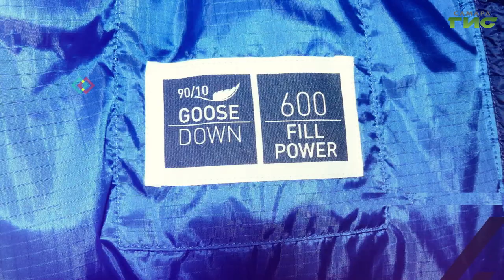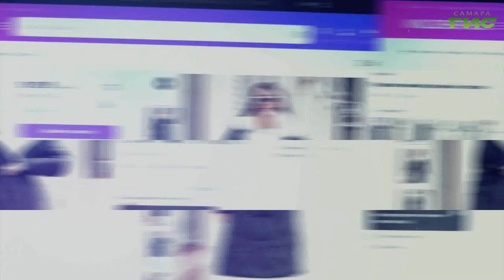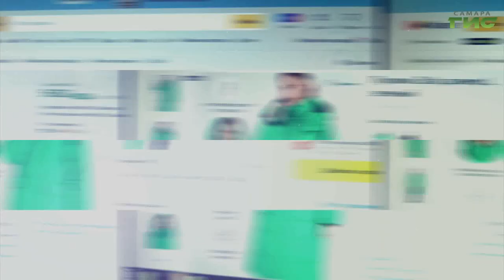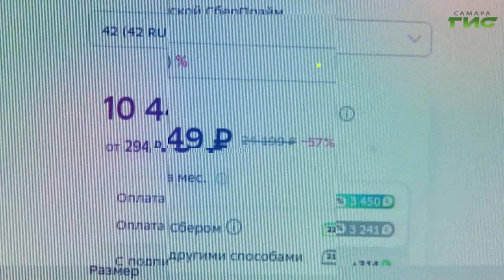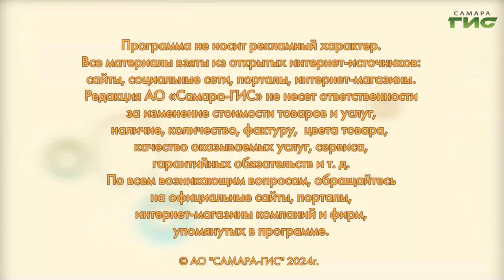"Модные женские пуховики" / "Shopping-ГИД" от 18.01.2024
Пуховик – самый практичный вариант верхней одежды для зимы. Как выбрать лучшую вещь? Подскажет "Shopping-ГИД".